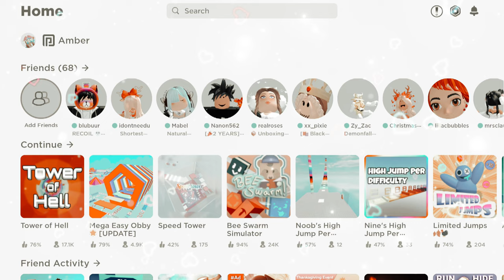If You Earn ROBUX By Completing TASKS 😳😱🤑